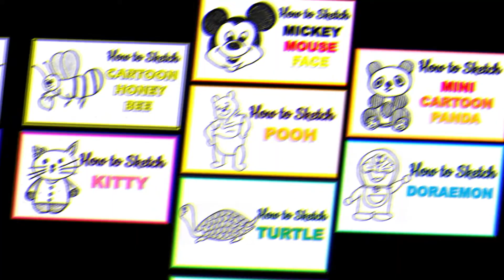Welcome to my Channel | Neetu Singh | Channel Trailer Neetu's art classes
Hey there!
Welcome to Neetu's Art Classes. I am Neetu Singh, a self-taught artist, and teacher. I have been painting and drawing since I was a child, and I share my artwork and art techniques here as part of my passion for art.

On my channel, you will find:
-Acrylic Paintings made on canvas|paper
-Modern and Abstract Art
-Soft Pastel Paintings
-Landscape Paintings
-Mini canvas paintings
-Watercolor Paintings
-Nature Paintings
-Still Life sketches
-Cartoon Drawings
-Greeting Cards
-Paintings of deities
-How-To-Draw Tutorial Videos (Still life, Nature, etc)
-Paintings|Drawings for various special days & Occasions

Here are some more step-by-step art video tutorials for beginners -